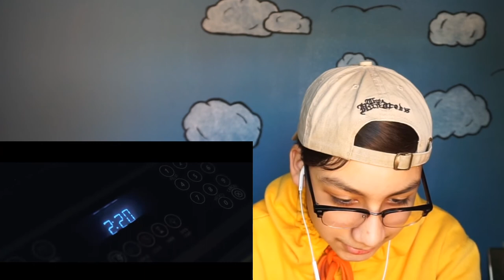Reacting to SCARY SHORT FILMS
the_angelhuerta
Snap
issyoboya_h